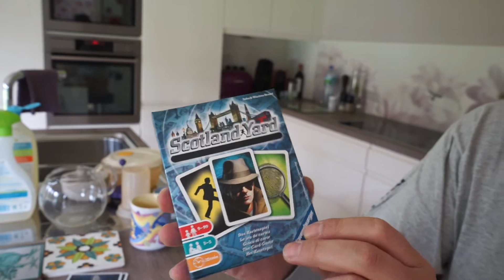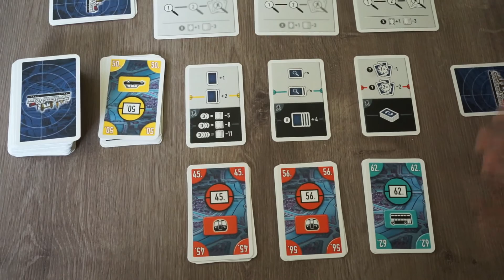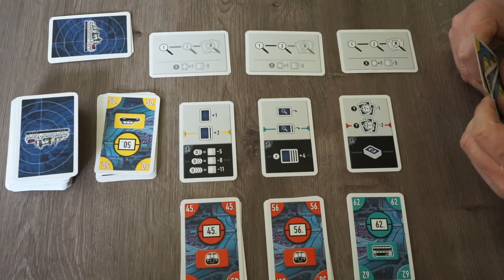Scotland Yard le jeu de cartes (Vin d'jeu d'vidéo)